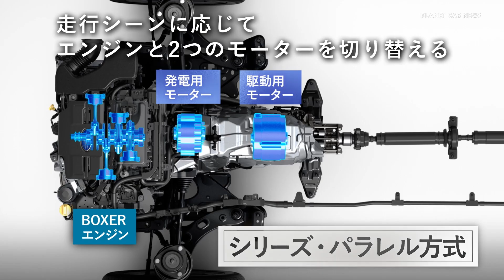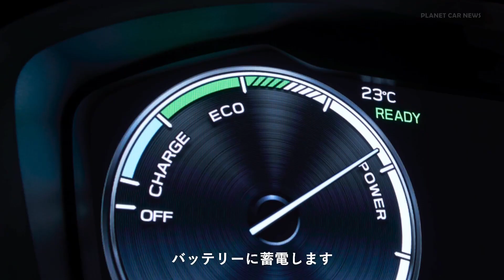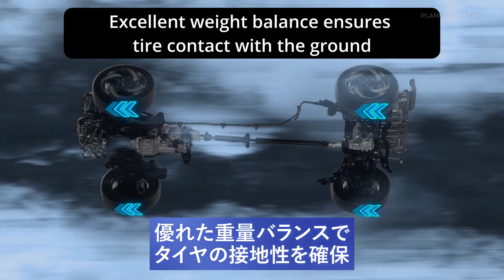NEW Subaru Crosstrek HYBRID (2025) | Technology Explained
Subaru Corporation announces the debut of the next-generation hybrid system. The next-generation hybrid system will first be equipped to the Subaru Crosstrek (Japan model), scheduled for release in December 2024.

・　2.5-liter Subaru BOXER (Horizontally-Opposed) engine
The newly developed 2.5-liter horizontally-opposed engine, specially designed for the next-generation hybrid system , offers both dynamic performance and low fuel consumption thanks to high thermal efficiency.
In addition, an integrated power control unit located on top of the engine, controls electric power supplied from the high-voltage battery, improving electricity consumption performance.
・　Transaxle
Transaxle is newly developed for the next-generation hybrid system, two powerful motors―traction motor and motor-generator―, a front differential gear, and an electronically controlled coupling are integrated into a single package. The traction motor, which generates a maximum output of 88kW, can serve as the vehicle’s main source of power in a wide range of situations, with the engine covering areas where the motor is not well suited.
・　Mechanical All Wheel Drive (AWD) System
The AWD system, which mechanically couples the front and rear wheels through the propeller shaft, offers stable driving in any road condition.
・　High-voltage battery
The newly developed high-voltage lithium-ion battery, characterized by its high density, light weight, and long life, is stored under the cargo floor.
・　Large-capacity fuel tank
Fuel tank capacity has increased to 63 liters by moving the power control unit from under the cargo floor to above the engine. The enlarged fuel tank and improved fuel consumption (compared to the current hybrid system) result in a cruising range of over 1,000km on a single tank.

Source : Subaru